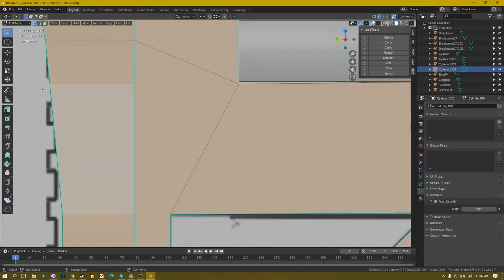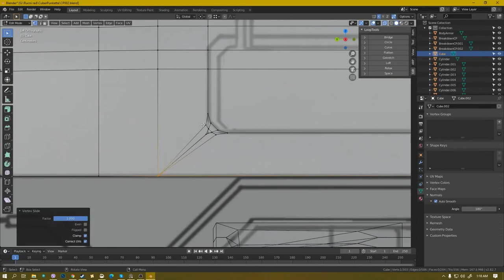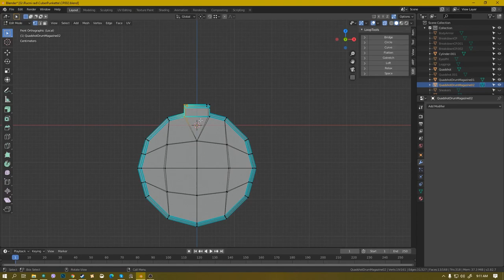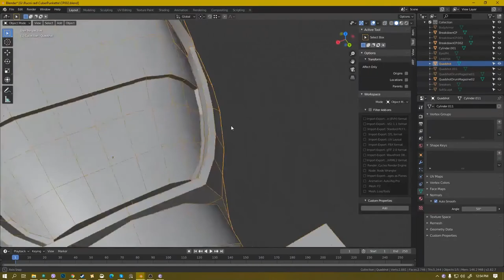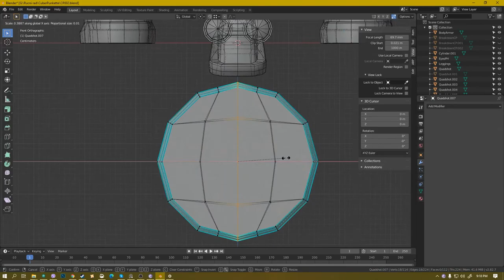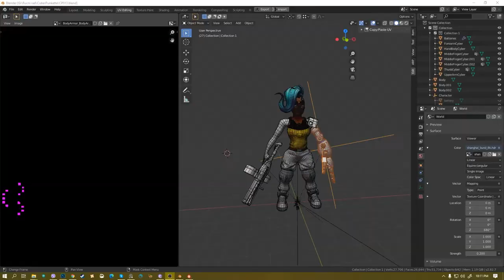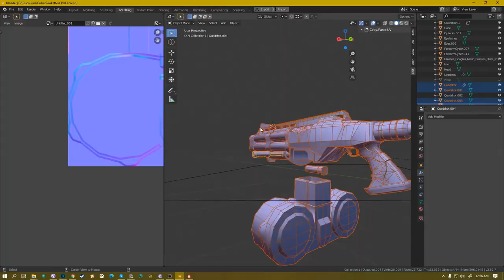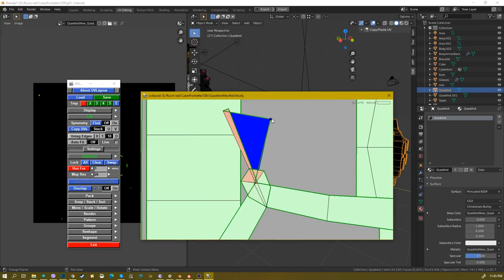Making of Cyberpunk OC Instrument of Destruction: Q-Bra Quadshot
What is a cyberpunkette without her trusty boomstick?

Video covers full process of creating my Cyberpunk Red character's weapon. Both poly modeling and texturing.

Software used: Blender 2.87.2, Substance Painter 2019.2.0, UVLayout and Photoshop 2020.